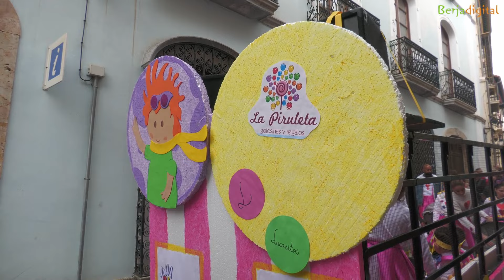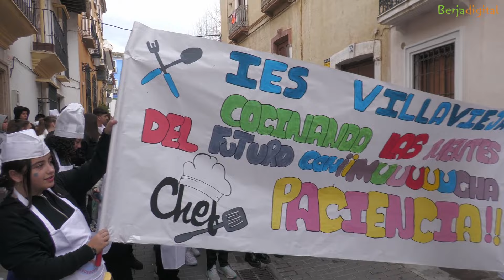Desfile de Carnaval Infantil Berja 2024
Vídeo del desfile del Carnaval infantil de Berja 2024 celebrado el viernes 16 de febrero desde el Paseo de Cervantes hasta el Centro de Usos Múltiples del municipio.